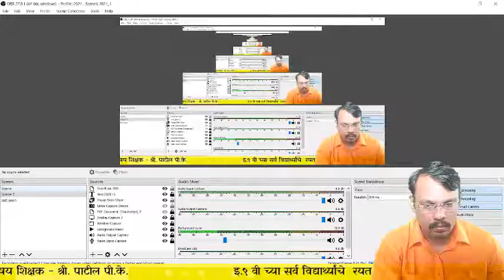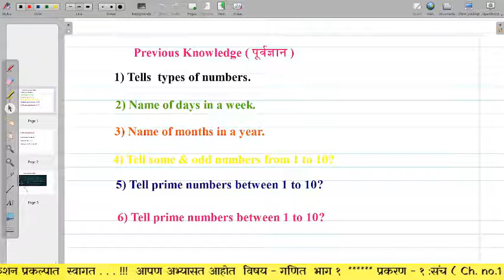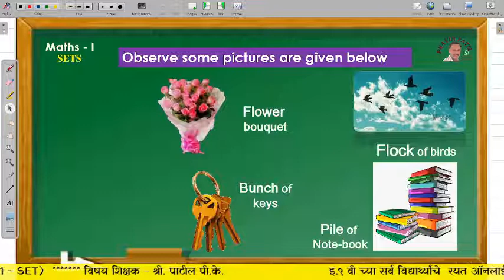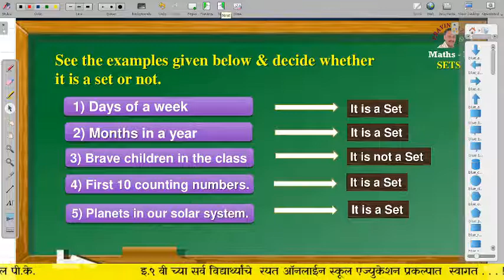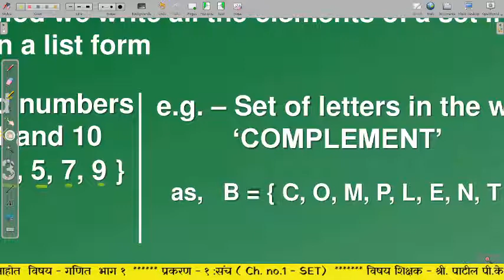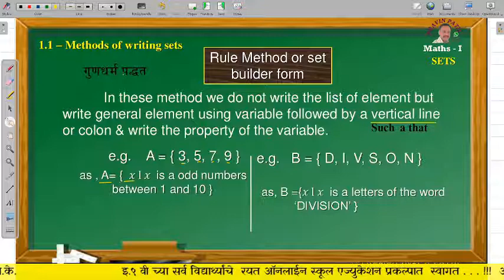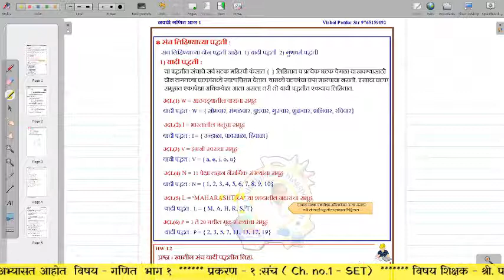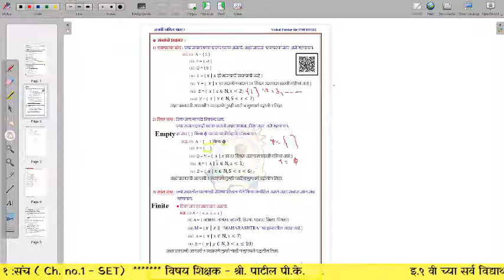Maths 1 (Std 9th) ROSE link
Objectives :
1) Students able to identify set.
2) Students write the set orally
3) Students able to know types the method of writing Set
4) Students able to know typs of set and easily identify